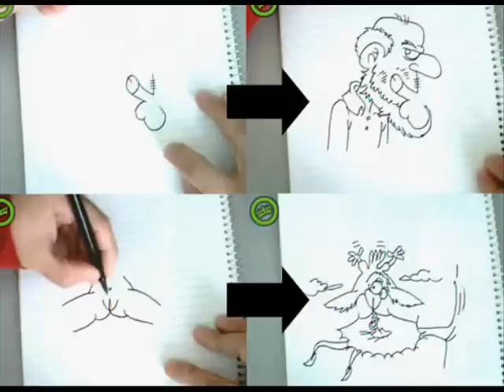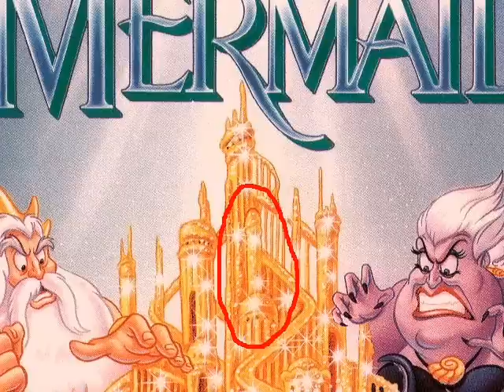Algunas Imagenes de Mensajes Subliminales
Varias imagenes son una compilacion que consegui algunas son claras pero otras todabia no le eh encontrado el mensaje